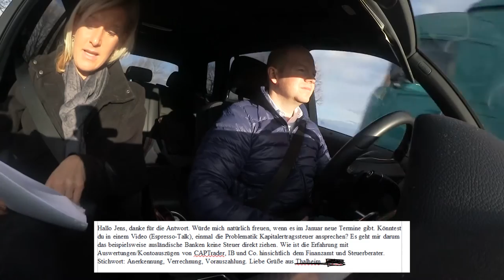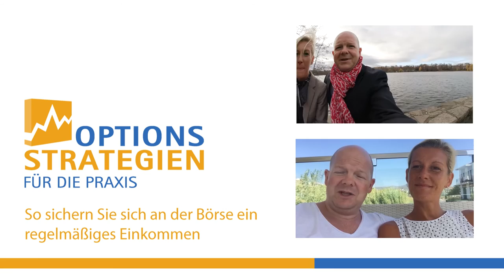espressotalk - Zuschauer fragen, Optionsstrategienl antwortet Ep.6.1 // optionsstrategien.com